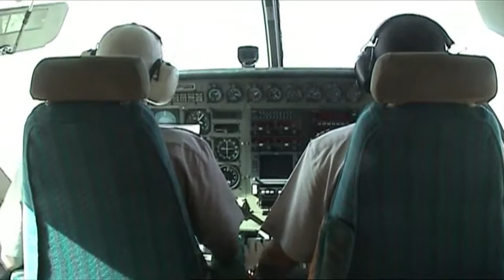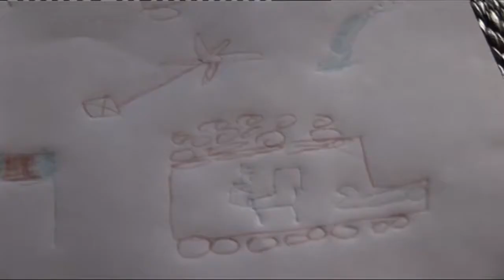Martin Bell - BBC Newsnight - Bosnia, searching for Karadzic, 2004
Newsnight - Darfur. Martin Bell - UNICEF Humanitarian Ambassador. 4 August 2005. Produced, directed & filmed by Ian O'Reilly. This material is BBC content, .

Newsnight. Bosnia; looking for Karadzic. 28 August 2004. Produced, directed & filmed by Ian O'Reilly. This material is BBC copyright, it has been uploaded to .

Newsnight: DRC Martin Bell - UNICEF Humanitarian Ambassador. 25 April 2006. Produced, directed & filmed by Ian O'Reilly. Edited by Amanda Gunn.